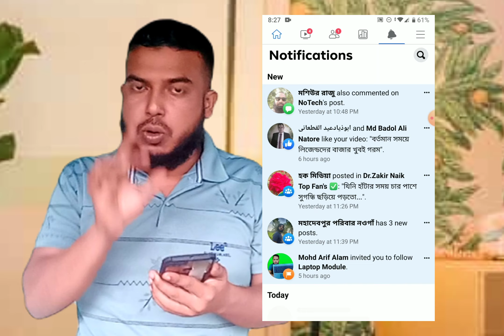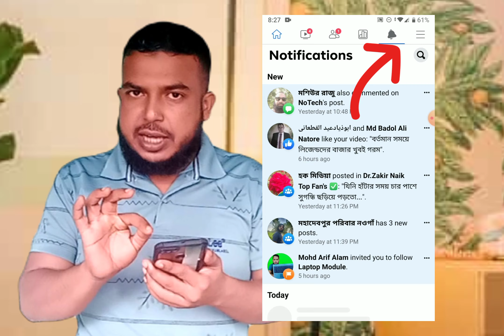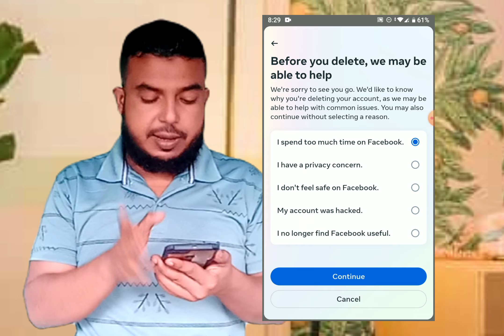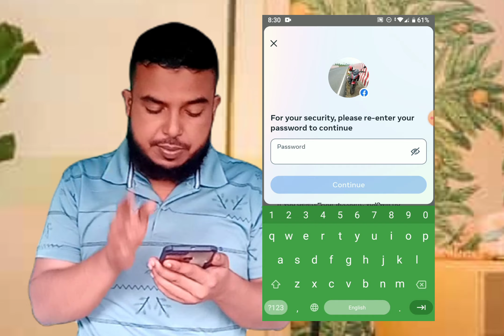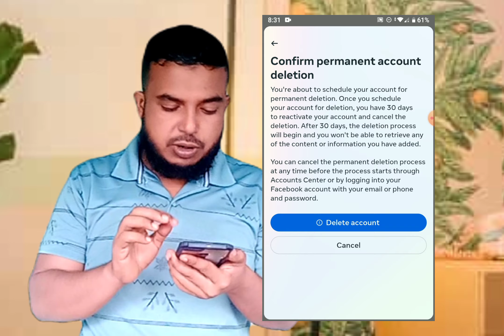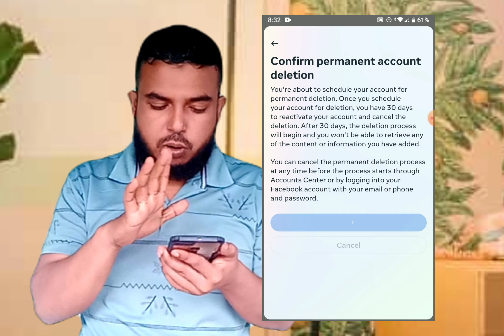খুব সহজেই কিভাবে ফেসবুক আইডি ডিলিট করবেন | How To Delete Facebook ID Very Easily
I don't provide any Tech Support via E-mail.